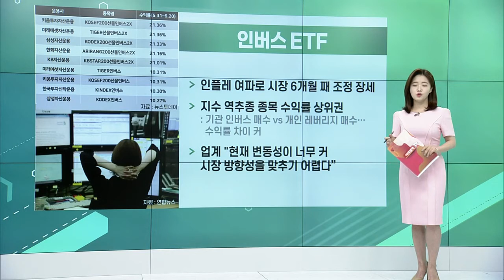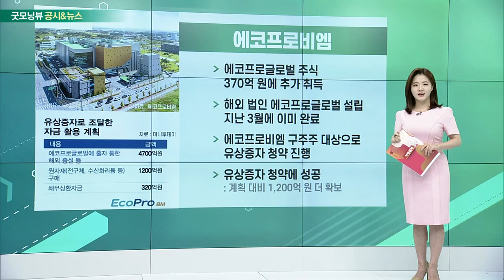인버스 ETF, 실적주, 위메이드, 에코프로비엠_공시&뉴스 (20220624)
- 인플레 여파로 시장 6개월째 조정 장세
- 지수 역추종 종목 수익률 상위권
- 업계 "현재 변동성이 너무 커 시장 방향성을 맞추기 어렵다”

- SK證 “상승장 오면 시장 실적주 위주 재편될 것”
- 코로나 수혜주가 아닌, 자동차·정유·태양광 시대 올 것

- 기대작 '미르M' 정식 출시…주가는 20%↓
- 장현국 대표 "매년 나오는 5만 개 게임, 위믹스로 품겠다“ "여러 게임이 하나의 경제 공유…블록체인 게임의 미래"

- 에코프로글로벌 주식 370억 원에 추가 취득
- 해외 법인 에코프로글로벌 설립 지난 3월에 이미 완료
- 에코프로비엠 구주주 대상으로 유상증자 청약 진행
- 유상증자 청약에 성공